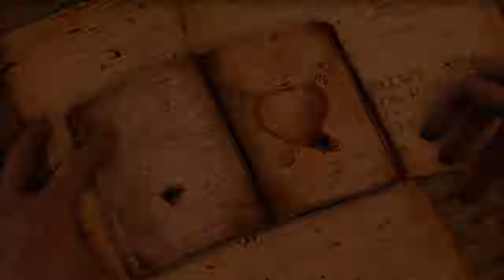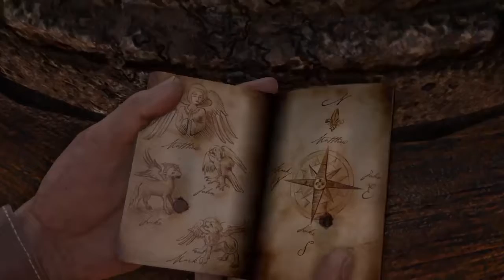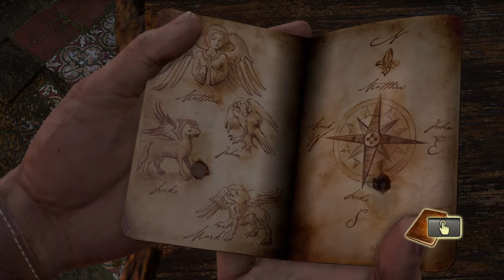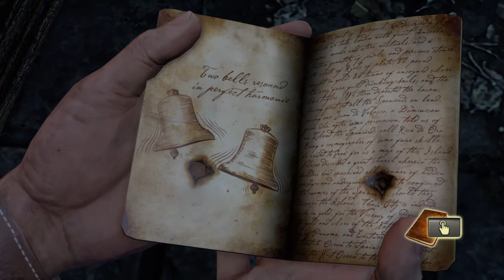UNCHARTED DRAKE’S FORTUNE #11 DON’T WORRY I GOT THIS!!!